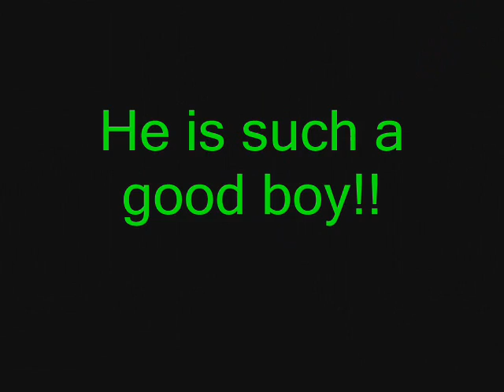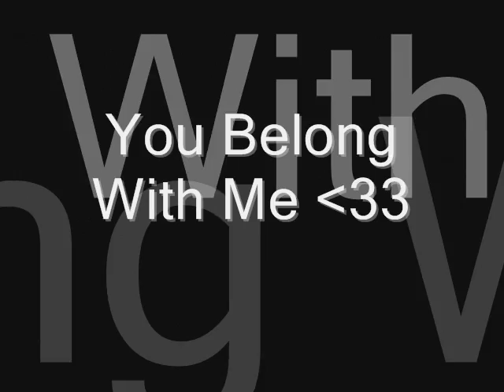Dali- You Belong With Me